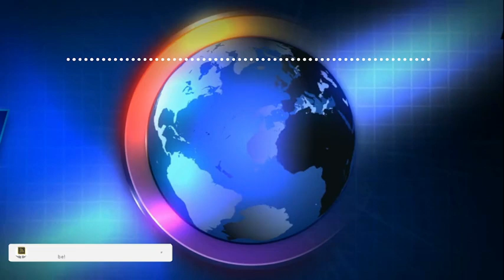FLASH! aryèlanri ATAKE LOUCKO DESIR